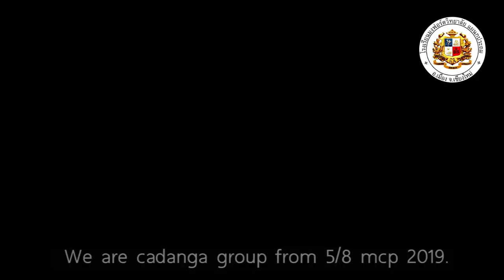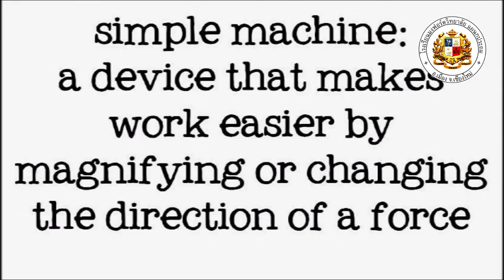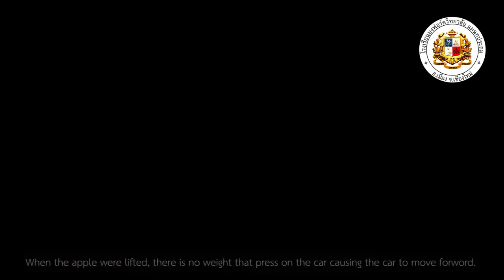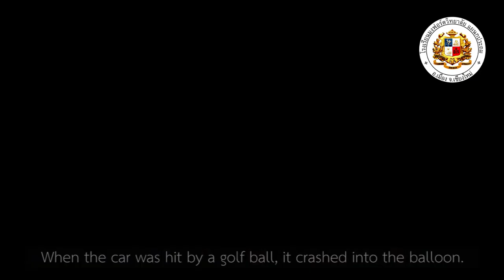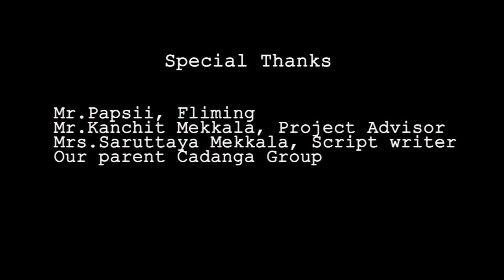Simple Machines Project MCP 2019 5/8 “Cananga Team"